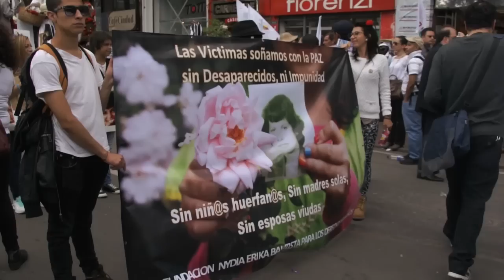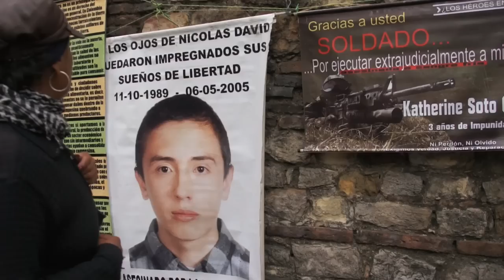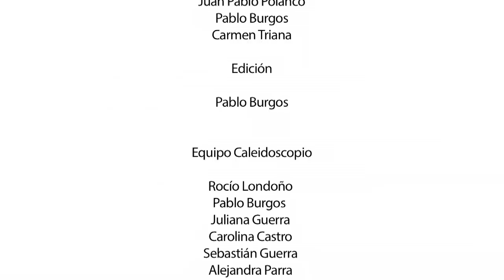Rostros y palabras Marcha por la paz - 9 de abril de 2013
El 9 de abril de 2013 en Bogotá muchos sectores de la sociedad salieron a marchar por la paz. Las declaraciones de muchos de los que hicieron parte de ella.